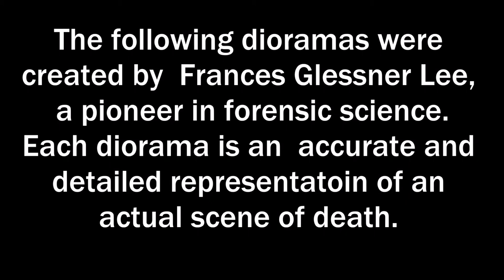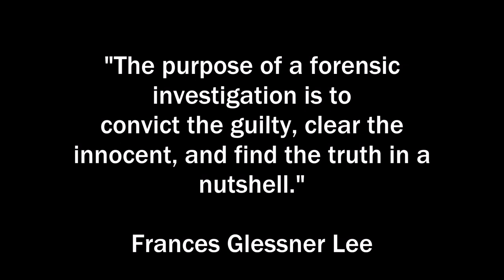Death in a Nutshell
A loving tour of Frances Glessner Lee's dioramas of real-life death scenes. Called The Nutshell Studies of Unexplained Death, these macabre doll houses aren't playthings for Wednesday Addams, but training tools for investigators. Enjoy!